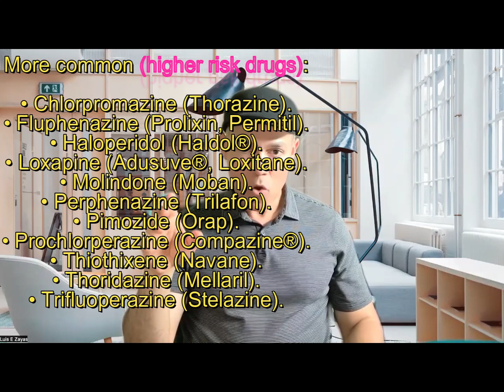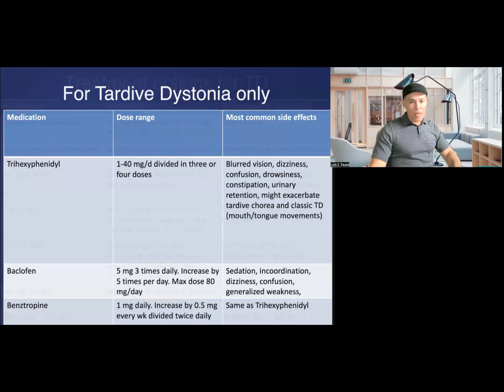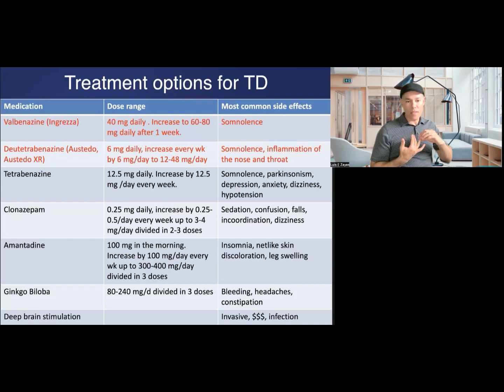What is the treatment for Tardive dyskinesia?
Do you know what tardive dyskinesia is? And what can you do to prevent or treat this problem?

To make this more complex: Other medications, apparently not related to dopamine blocking effect, might unmask this problem or something similar to TD in patients who were taking dopamine receptor blockers agents in the remote past. These other medications include SSRIs (such as Fluoxetine). Nobody knows about the mechanism or why this happens, or if this is actually related to non-dopamine blockers agents.

How do you make the diagnosis?

1. You need to have a history of at least a few months of taking antidopaminergic agents. It could be less in older patients.
2. The involuntary abnormal movement needs to be present for at least a few weeks.

*There is no blood test or imaging study to make the diagnosis.
*No consensus criterion for how long a patient may be OFF a dopamine receptor-blocking agent and develop a movement disorder that might be related to the medication used. It could be months or could be 1 year after stopping the medication.

References:

Bhidayasiri R, Jitkritsadakul O, Friedman JH, Fahn S. Updating the recommendations for treatment of tardive syndromes: A systematic review of new evidence and practical treatment algorithm. J Neurol Sci. 2018 Jun 15;389:67-75. doi: 10.1016/j.jns.2018.02.010. Epub 2018 Feb 5. PMID: 29454493

Orti M. Drug-Induced Tardive Syndrome. Parkin Relat Disor. 1999.

Bhidayasiri R. AAN guidelines. Neurology 2013

Waln O., Jankovic J. Tremor Hyperkinet Mov. 2013

D'Abreu A, Friedman JH. Tardive Dyskinesia-like Syndrome Due to Drugs that do not Block Dopamine Receptors: Rare or Non-existent: Literature Review. Tremor Other Hyperkinet Mov (N Y). 2018 Aug 31;8:570. doi: 10.7916/D8FF58Z9.